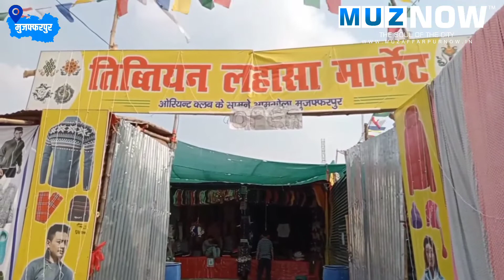Muzaffarpur में सज गया Lhasa Market का बाजार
ठंड की हल्की-सी दस्तक के साथ ही शहर में गर्म कपड़ों के बाजार में रौनक आने लगी है। गर्म कपड़ों के लिए मशहूर ल्हासा मार्केट खरीदारों के लिए सज गया है। हर साल आने वाले तिब्बती शरणार्थियों ने अपनी-अपनी दुकानें सजा ली हैं। अब इंतजार है उन्हें खरीदारों की। अभी ठंड की शुरुआत ही हुई है, इस वजह से खरीदार कम पहुंच रहे है।  तिब्बतियों ने इस बार ट्रेंड के साथ बाजार लगाया है। इस बार स्टाइलिश कपड़े खूब दिख रहे हैं। विक्रेताओं का कहना है कि अभी भीड़ कम है ठंड बढ़ने के बाद खरीदारों की संख्या बढ़ेगी।